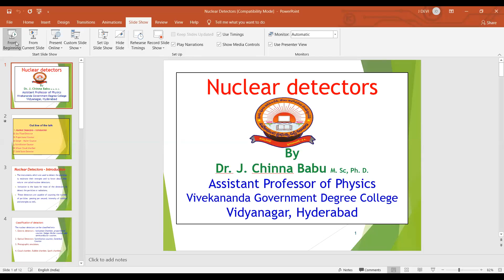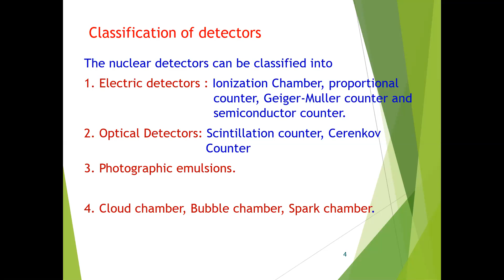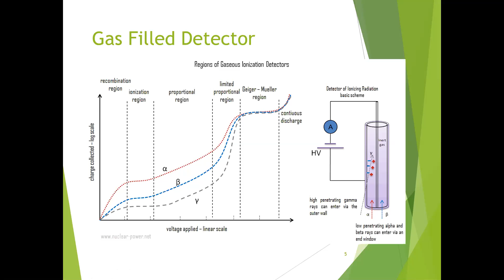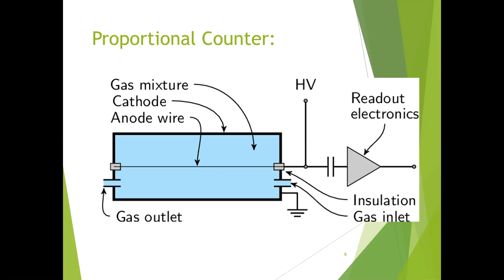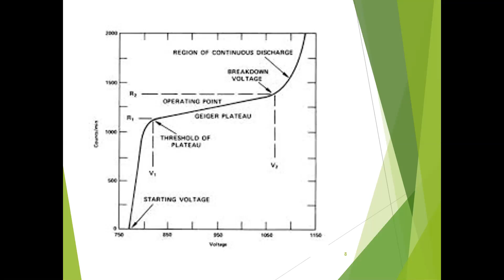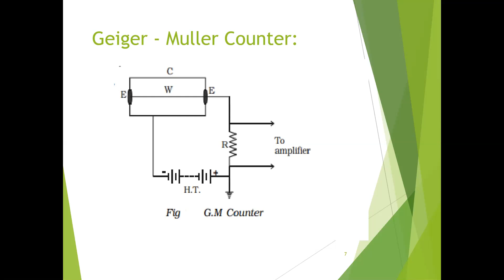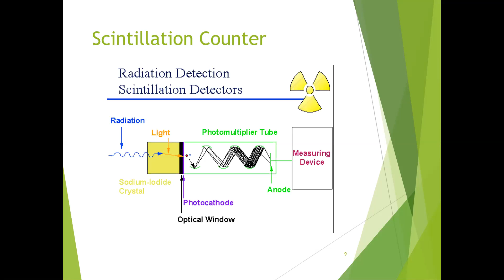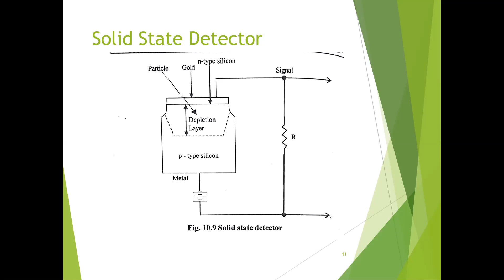Nuclear Detectors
Day 29: 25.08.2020 Video by Dr. J. Chinna Babu, Assistant Professor of Physics, Vivekananda Government Degree College, Vidyanagar, Hyderabad. This video deals with Nuclear detectors like Proportional counter, GM Counter, Scintillation Counter, Wilson cloud chamber and Solid State detector